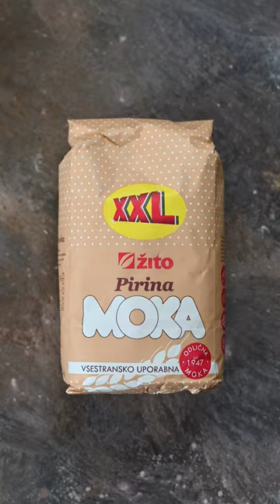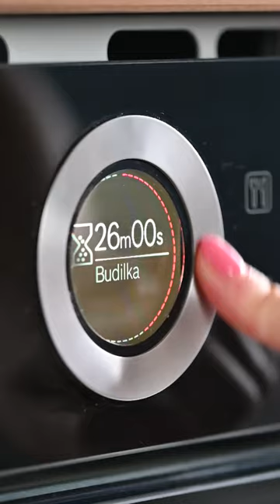Sladki petek z Gudafudo: Cheesecake pirvakov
Pivo v sladici? Ja, ne hecamo se! 🍺  V kulinariki je veliko možnosti uporabe piva kot sestavine, ni samo pijača! 😜  Poustvari cheescake na malo drugačen način po receptu naše Ane. V cheescake-u pirvakov je uporabila slovensko kraft pivo Green Gold. Označi pivoljuba, ki si mora obvezno shraniti tale recept! 😎

SESTAVINE:
Podlaga:
200 g ovsenih piškotov s čokolado,
125 g pirinih piškotov in
60 g kokosovega olja.
Krema:
130 g sira maskarpone,
1 jajce,
100 g veganske kisle smetane,
0, 5 dl piva Green Gold,
80 g kokosovega mleka v pločevinki,
3 žlice javorjevega sirupa,
2 žlici dateljnovega sirupa,
60 g pirine moke in
1 žlička pecilnega praška iz vinskega kamna.
Posip in preliv:
Orehi pekan in dateljnov sirup.

POSTOPEK:
Podlaga: Piškote stresi v multripraktik in jih zmelji do finega. Dodaj stopljeno kokosovo olje in vse skupaj še enkrat dobro premešaj. Pekač za torte (20 cm) obloži s papirjem za peko in uporabi pršilo za namastitev pekačev. Maso za podlago stresi v pekač in jo s prsti dobro pritisni ob dno.
Krema: *Kokosovo mleko čez noč postavi v hladilnik. Za kremo uporabi samo maščobo, ki se je nabrala na vrhu pločevinke. Vse sestavine za kremo stresi v mešalnik in jih mešaj toliko časa, da nastane enotna zmes. Zmes vlij po podlagi, po vrhu nadevaj še nekaj orehov pekan in peci 35 minut na 160˙C. Po vrhu prelij še dateljnov sirup.